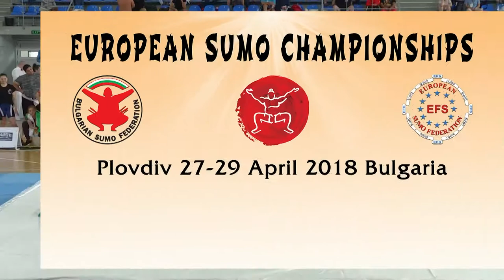ESC2018 day1 part5